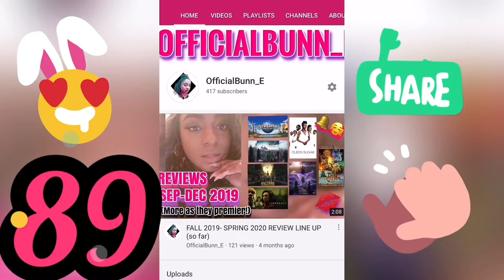2020 Review Line up! (More to come)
2020 Review Line up! (More to come) Welcome to the channel! Watch family friendly movie and television show recaps, podcasts shows, health wellness videos, and so much more! Check out those playlists for more as the rookie channel continues to grow!